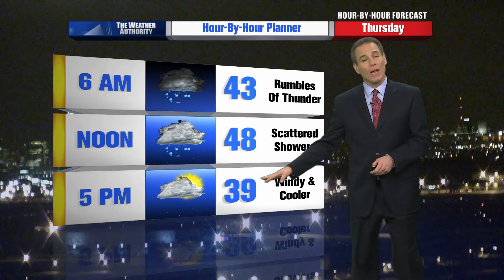Mike LaPoint's Hour by Hour Forecast to plan your evening -- 10pm Update